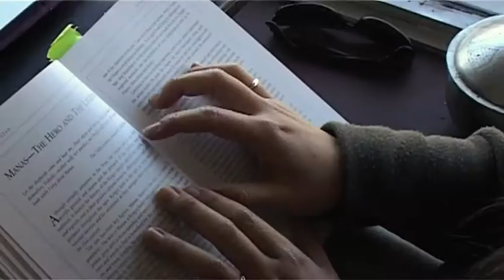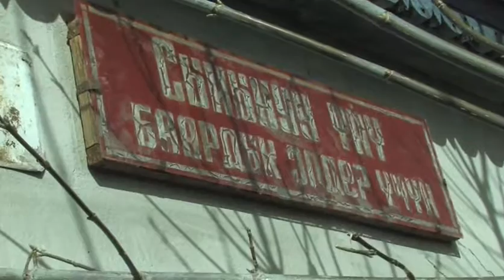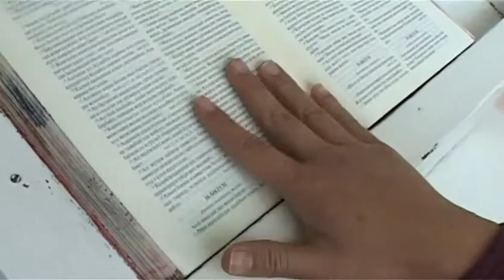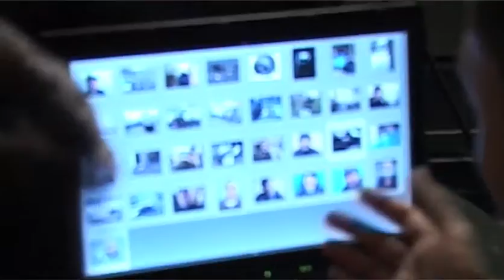The Kyrgyz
The Kyrgyz of Kyrgyzstan